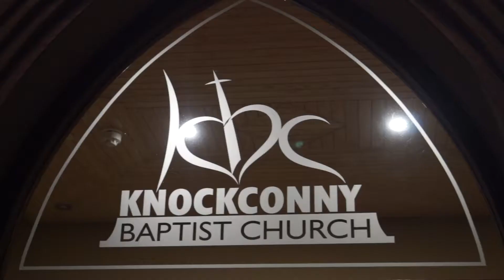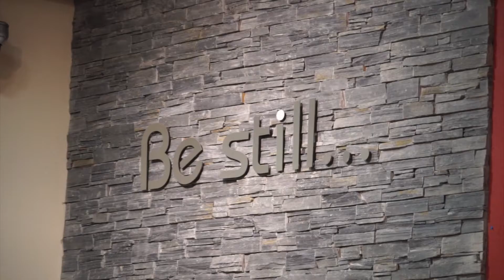David Kimber's Induction at Knockconny Baptist